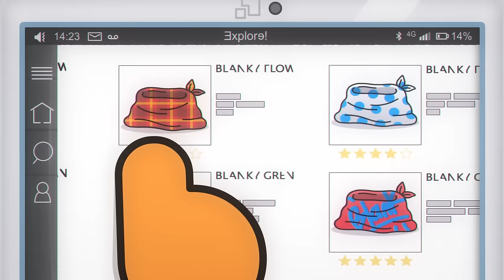Coach Me If You Can ⚽ BAD REPUTATION 😨 Full Episode in HD